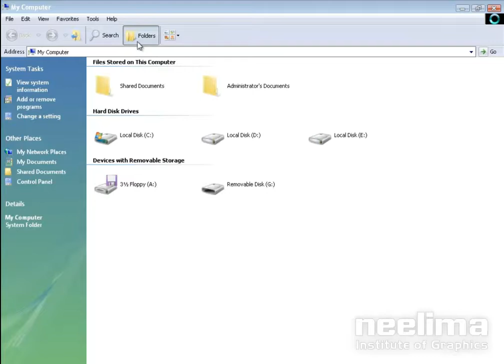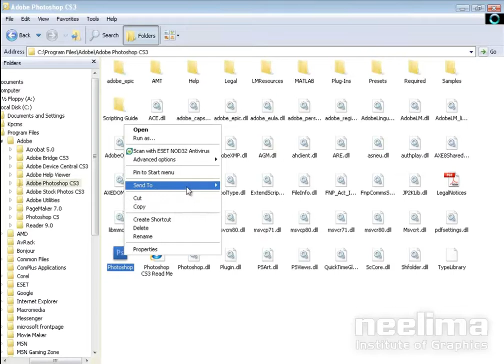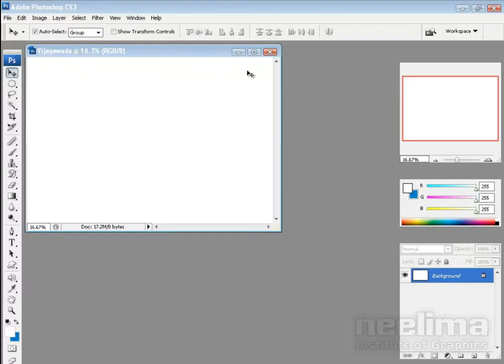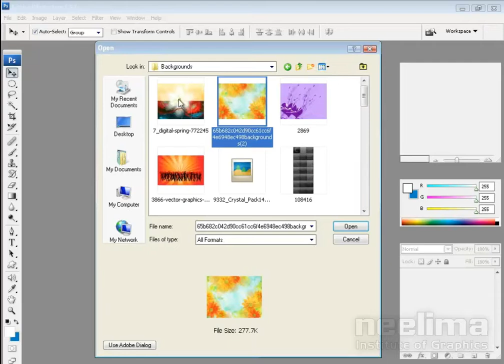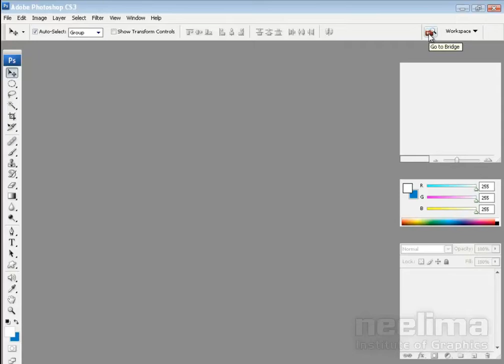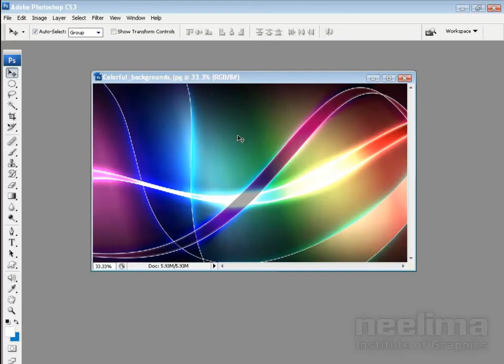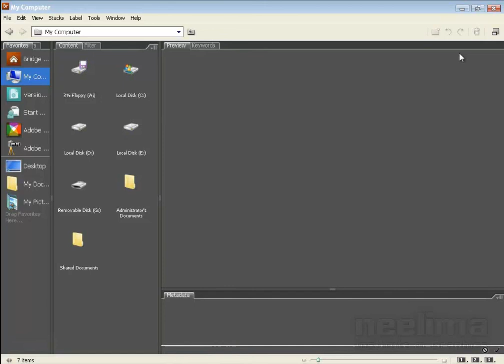Photoshop Telugu Tutorials : Photoshop Interface in Telugu | Tutofactory | Sunrise Tv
Photoshop Telugu Tutorials From Tutofactory | Photoshop Videos in Telugu

Kundalini And Healing Therepy Yoga Videos in Telug u